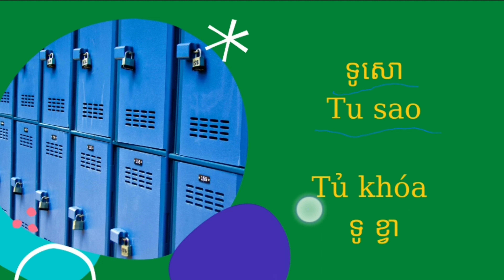Học tiếng khmer một số từ . Trong khách sạn ភាសាវៀតណាម ពាក្យខ្លះៗ អំពីសណ្ឋាគារ 🛀🛌🏠🏡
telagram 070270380